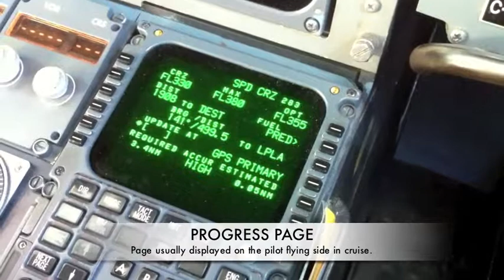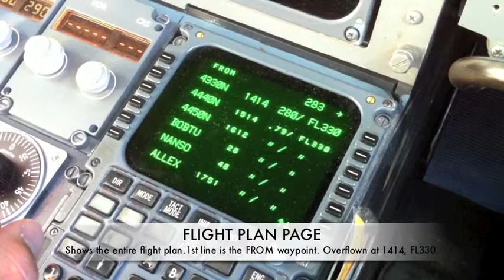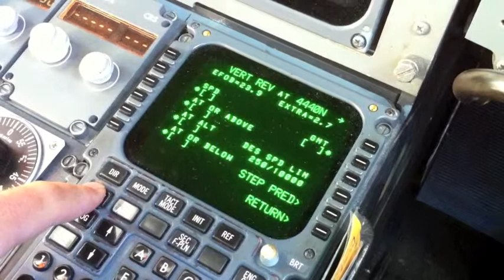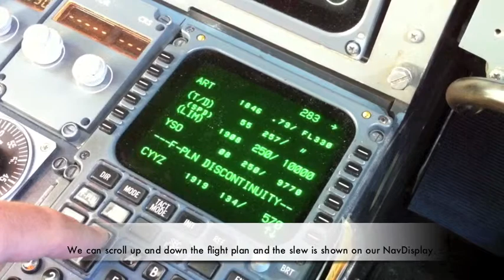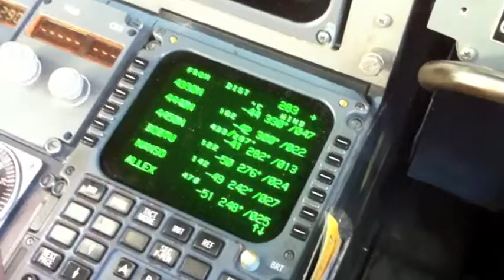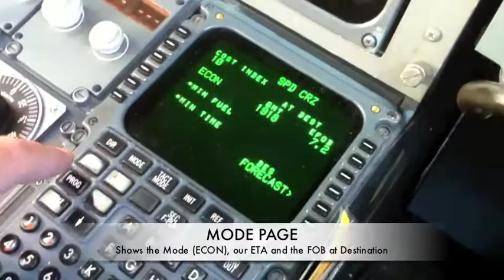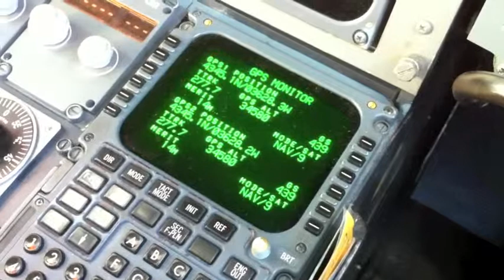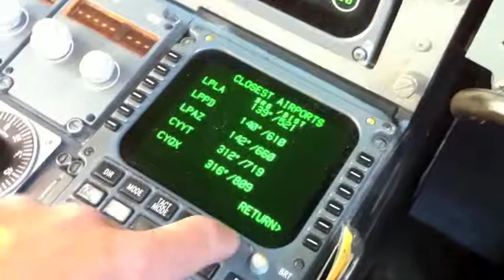FMS Walk-Through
Quick walkthrough of the mostly used pages on our Sperry FMS on board the A310.